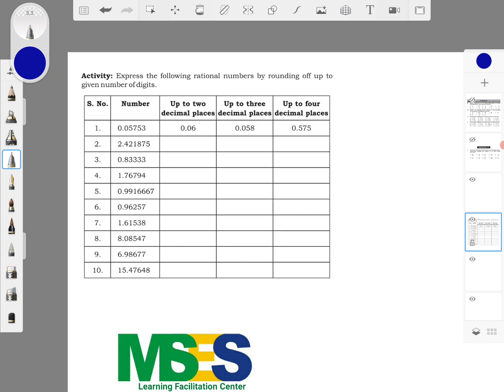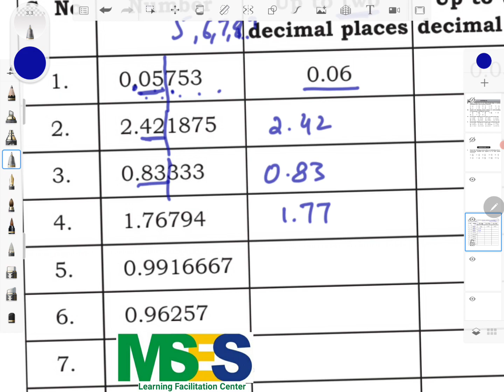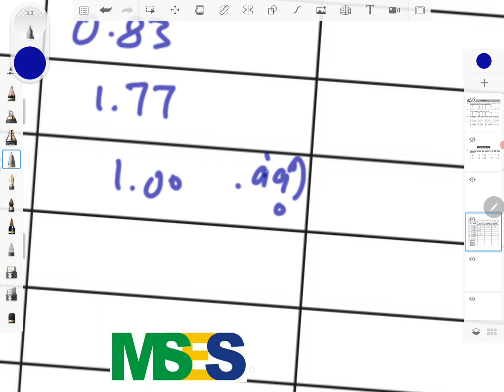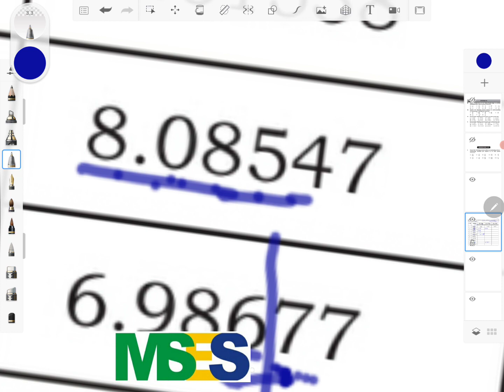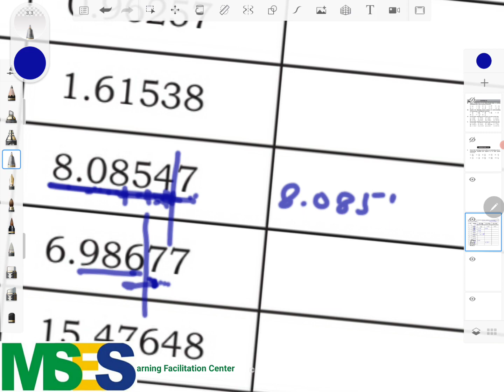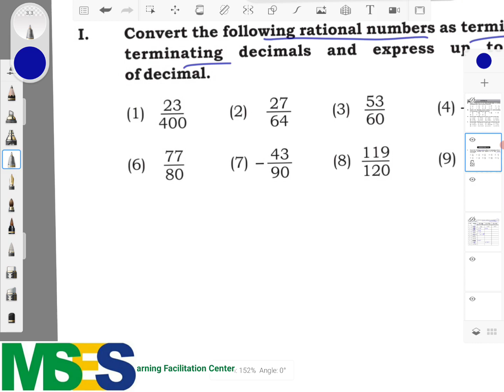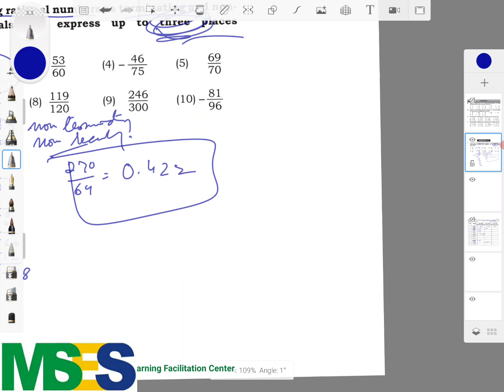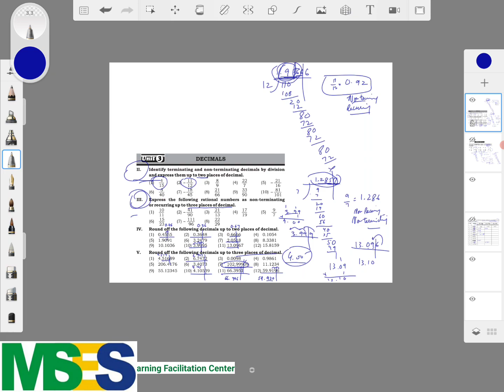Sindh Board Maths Class 7 Chapter 3 Exercise 3.5 | Rounding Off Decimals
Sindh Text Book Board Maths Class 7. Chapter 3 Exercise 3.5
Solved by Highly Qualified Teachers

Topic: Rounding Off Decimals